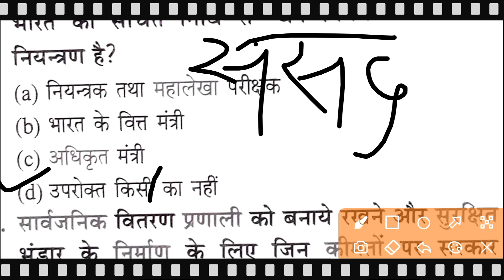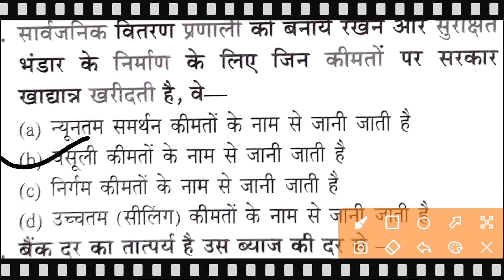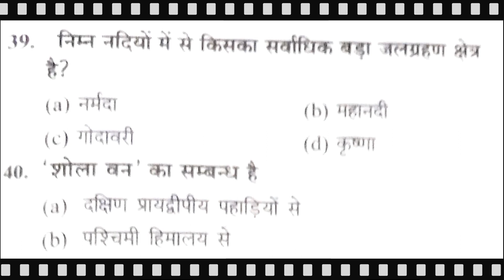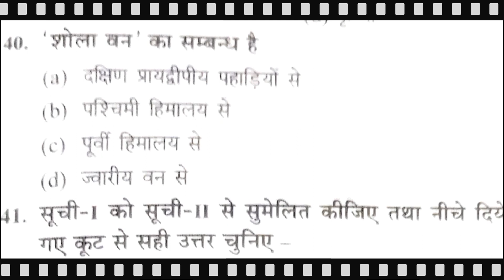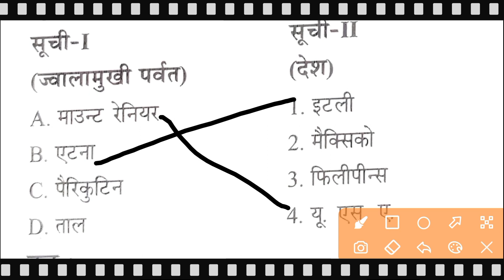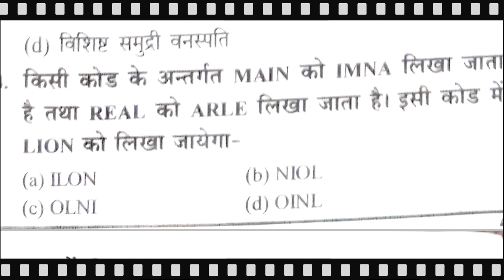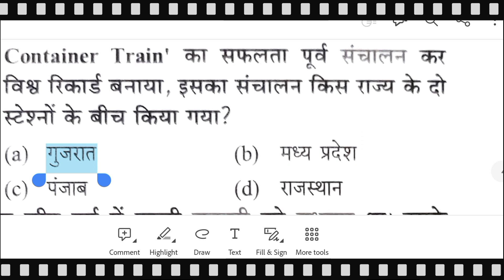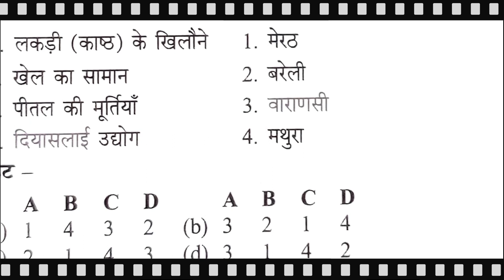RO 2023 NOTIFICATION/RO 2023 VACANCY/UP RO ARO 2023 NOTIFICATION/UP ARO VACANCY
ro aro 2023 gs class
ro aro salary 2023
 classes
uppsc ro classes
ro aro jai ho study
uppsc ro aro 2023 vacancy
ro classes
uppsc ro aro syllabus 2023
aro class
uppsc ro aro vacancy 2023
civil services demystified
uppsc ro aro syllabus & strategy
ro aro new vacancy update
ro aro 2023 complete preparation strategy
simplify uppsc
guider atul
uppsc ro aro eligibility criteria
uppsc ro aro strategy 2023
ssg gurukul uppsc
ro aro preparation strategy
ro aro 2023 test series
ro aro simplify uppsc
ro aro total vacanc
uppsc daily news
ro aro complete booklist 2023
ro aro gs
ro aro gs classes
up ro aro gs classes
ro aro gs previous year question
up ro aro previous year question paper
up ro aro gs
up ro aro 2023 classes
ro aro gs up sangam
ro aro gs by vishal sir
ro aro gs practice set
uppsc ro aro gs 2023
uppsc ro aro gs question
uppsc ro aro gs
uppsc ro aro gs previous year paper
ro aro gs marathon
up ro aro 2023
ro aro gs previous year question paper
ro aro gs 2023
up ro aro
up ro aro gs question
breaktime classes
digvijay sir gs
upro
ro aro unacademy
ro aro complete preparation strategy 2023
ro aro 2023 paid batch
ro aro live class
ro aro update
ro aro breking news
best online teaching app for ro aro
ro aro up special previous year question paper
uppsc ro aro syllabus 2023 in hindi
ro aro up special best book
ro aro breaking news
simplify upps
shanti bhushan up secretariat
aro cut off 2023
aro cut off
ro cut off
ro aro cut off 2021 prelims
ro aro cut off category wise
uppsc ro aro cut off vishal sir
uppsc ro aro expected cut off
ro aro expected cut off
uppsc ro aro mains expected cut off
uppsc ro aro cut off
uppsc ro aro cut off previous year
ro aro cut off previous year
upro 2023
uparo
target with p s parihar
ro aro infocus civil academy
ro aro mains 2023
ro aro booklist pre 2023
ro aro 2023 exam date
up aro 2023
daily live classes
ro aro gk classes
ro aro gk gs
ro aro gs preparation
ro aro gk gs question
ro gk gs
gs by digvijay sir
ro aro gs by digvijar sir
ro aro uppsc latest news
ro aro uppsc khushboo tiwari
digvijay sir live class
ro aro complete strategy
ro aro batch
ro aro target with p s parihar
ro aro batch 2023
ro aro notification 2023
ro aro decode exam paid batch
study for civil services uppsc
up academy for civil services
target with alok ro aro
exampur ro aro
ro aro shanti bhushan
uppsc special appeal
uppcs 2023 prelims
ro aro notification kab aayega
uppcs pre 2024
uppcs pre 2023 cutoff
ro aro age eligibility
ro aro exam pattern
ro aro new syllabus 2023
ro aro new notification
ro aro news today
uppcs pre result 2023
ro aro vacancies 2023
ro aro geography 2023
ro aro pyq
ro aro letter
ro aro previous year paper
uppsc ro aro letter writing
uppsc aro new vacancy 2023
new vacancy 2023
uppsc ro aro vacancy
uppsc ro aro str
ssg gurukuk
shubhanshu sir
uppsc ro topper interview
ro topper
aro topper
uppsc aro
uppsc ro
ro topper strategy
ro aro topper interview
uppsc ro rank
ro aro best coaching
uppsc ro aro online coaching
best online coaching uppsc ro aro
best coaching for ro aro
uppsc ro aro 2023 notification latest news
uppcs new notifications 2023
uppcs ro aro hindi class
ro aro essay writing 2023
uppcs ro aro notifications
ro aro exam syllabus
uppcs beo notifications 2023
uppcs lt grade notifications
uppcs aps notifications
uppcs ae new syllabus
ae vacancy 2023
ro aro exam cut-off
job with akkii
uppsc ro aro 2023 letter writing
rojgar with ankit
target with ps pareehar
tranding videos
uppcs mains syllabus
uppcs 2023 cutoff
uppcs exam callander 2024
up special ro aro
ro aro total vacancy 2023
ro aro complete preparation strategy
ro aro decode exam 2023
ro aro exampur paid batch
ro aro gyanpeeth institute
upsssc otr one time registration kya hai
uppssc otr registration 2023
uppsc otr kya hai in hindi
aps vacancy
ro aro notification news
lekhpal vacancy latest news
upsssc news
ro aro eligibility criteria 2023
up ro aro syllabus
ro syllabus 2023
otr registration
otr upsssc form kaise bhare
otr form kaise bhare
up ro aro vacancy 2023
uppsc ro aro 2023 exam pattern
otr kya hai hindi
uppsc ro aro kya hai
uppsc ro aro kya hota hai
otr uppsc
uppsc otr 2023 kya hai
uppsc otr kya hai
ro aro 2023 vacancy
uppsc otr registration kaise kare
ro/aro new vacancy 2023
uppsc ro aro 2023 notification update
uppsc ro aro form 2023
upsssc otr registration kya hai
upsssc otr kya hai 2023
uppsc otr 2023
uppsc online registration 2023
uppsc ro aro notification 2023
otr registration uppsc
one time registration kaise karen
kya hai otr?
otr kya hai hindi me
otr
ro aro complete booklist
ro aro make ias